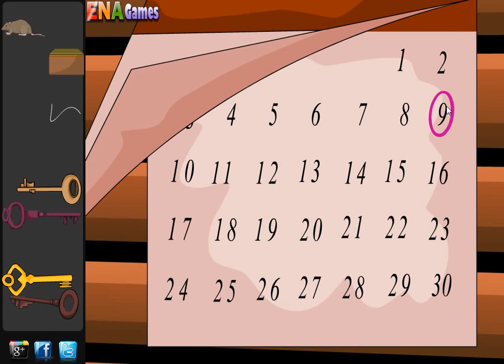Ena Wood House Escape Walkthrough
Play This Game In